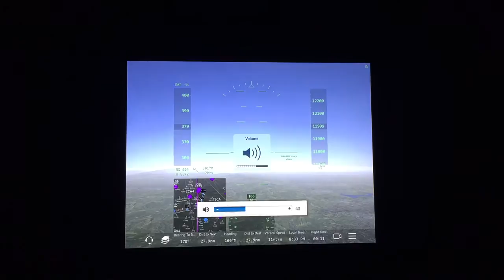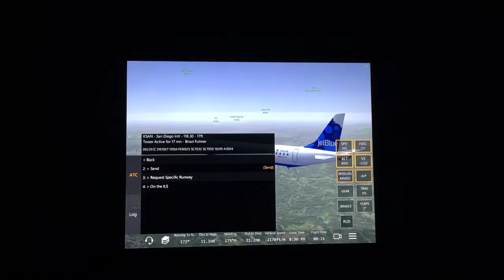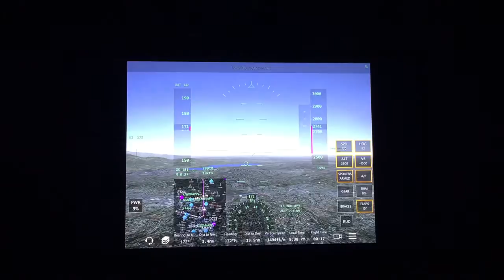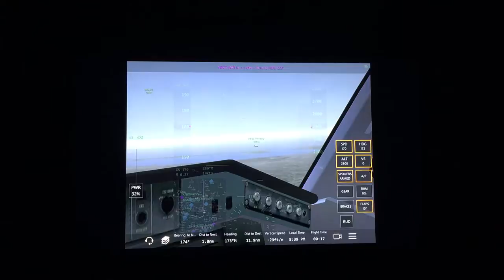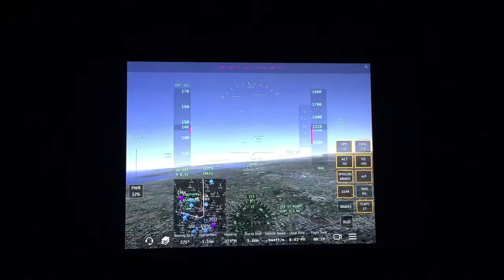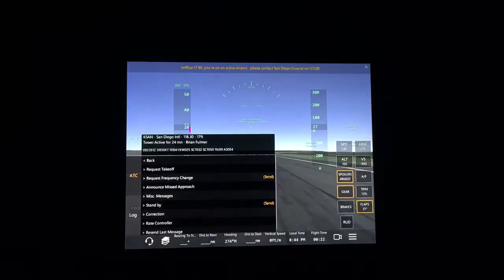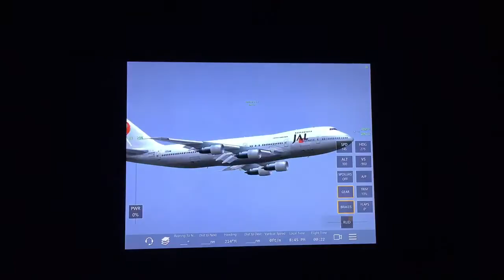Infinite flight live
Here's a video that shows the recent update from Infinite flights new ATC system.

Decent into SAN-Pattern entry- Final for 27- Landing-RWY Exit- taxi to gate- parking.